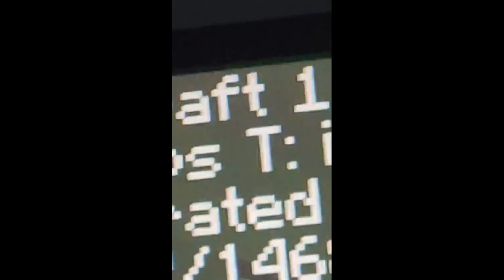Minecraft || Myths Debunked modpack first steps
Minecraft has returned to the channel